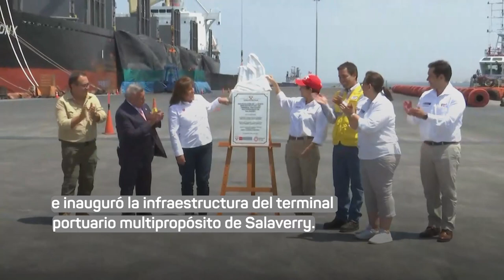Presidenta Dina Boluarte lanzó Con Punche Regional en La Libertad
✅ Con el lanzamiento de ConPuncheRegional en La Libertad, el Gobierno atiende la emergencia por las lluvias, promueve el desarrollo y la calidad de vida de la población, a través de inversión en proyectos que requiere esta región del norte del país.